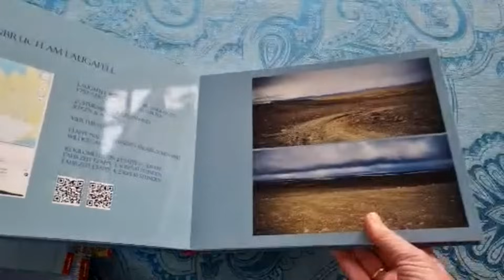Bikepacking: Navigation, Licht, Powerbank, Solarpanel, Nabendynamo ... Welches Setup? Worauf achten?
Ohne Elektronik geht heute auch beim Bikepacking nichts mehr: Navigation, Kommunikation, Informationssuche, Beleuchtung, Unterhaltung, Fotografie uvm. Dazu haufenweise Kabel und Ladegeräte. Bei remoten Touren sogar Solarpanel und/oder Nabendynamo? Das kommt Gewicht zusammen!
Worauf sollte man achten? Was macht Sinn? Für welche Touren ist was geeignet?

Schaue gerne auch in meine andere Videos zum Thema Bikepacking

Kommunikation & Navigation

Satellitenkommunikator Garmin inReach Mini
Navigation Garmin 1030 plus
Navigation Garmin 1040

Beleuchtungssetup bei Akkubetrieb

Ladegerät / Netzteil, bis zu 65W an einem Port!
Lampenkopf und Akku/Powerbank Lupine Blika
USB Adapter Lupine Akku und
Rücklicht Lupine Rotlicht, mit StvO Zulassung
Rücklicht mit AAA

Elektronik- & Beleuchtungssetup bei Nabendynamo

Nabendynamo SON
Ladegerät / Powerbank für Nabendynamo K-Werk: Kommt voraussichtlich Ende 2024
Lampenkopf für Nabendynamo BM IQ XS
Solarpanel Anker
Kleine Powerbank

im Zelt

Minipume für Isomatte
Kopflampe Petzl Bindi

Foto & Video

Gopro 9
Reisekamera Lumix TZ101

sonstiges

Alarmanlage Fahrrad

Garmin Mount

Garmin Patches
Garmin Mount für Gabelkopf
Adapter Gopro auf Garmin

Kapitel---

00:00 Einleitung
01:36 Erster ÜBerblick
02:47 Navigaion & Kommunikation
03:49 Satelltienkommunikator
05:35 Foto & Video
07:38 Beleuchtung
11:13 Alarmanlage am Rad
12:12 Gimmicks im Zelt
13:17 Gewicht der Basics
13:43 Laden & Speichern
15:37 Solarpanel
17:28 Nabendynamo
21:03 Vergleich Solarpanel vs Nabendynmao
21:32 Powerbanks
22:16 Livehack
24:27 Lessons learned

===Affilate

Die meisten Links sind sogenannte Affilate Links. Das heißt wenn du darüber bestellst, erhalte ich eine kleine Provision. Für dich ändert sich der Preis nicht!!! Vielen Dank für deine Unterstützung!!